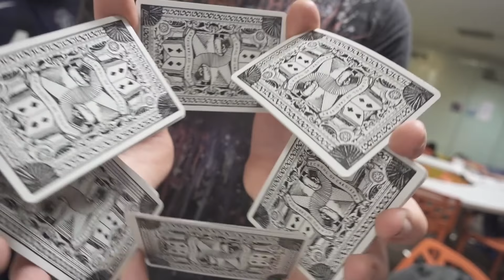Cardistry Legend Leon Tai Filming a Cardistry Tutorial for School of Cardistry!!!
Filming for School of Cardistry with Cardistry Legend Leon Tai! Shoutouts to DansongOnline and Ancel the Intern for making this shoot work out!

-Jaspas